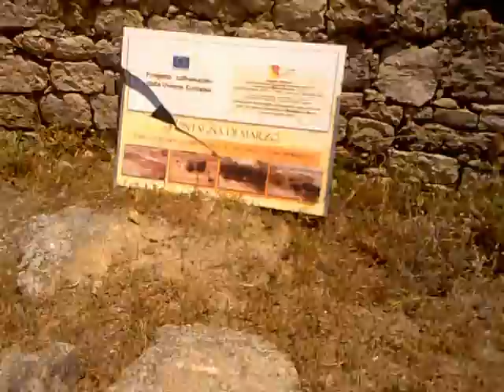montagna di marzo piazza armerina 23 maggio 2010